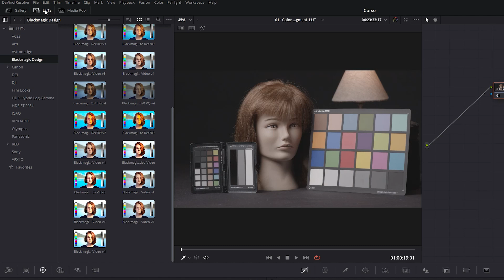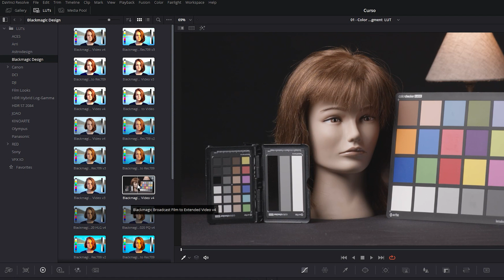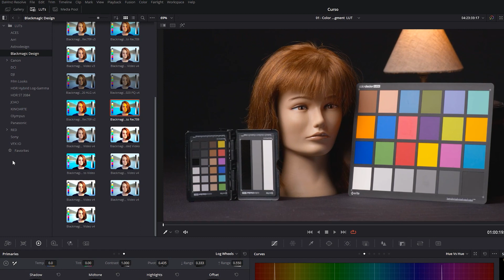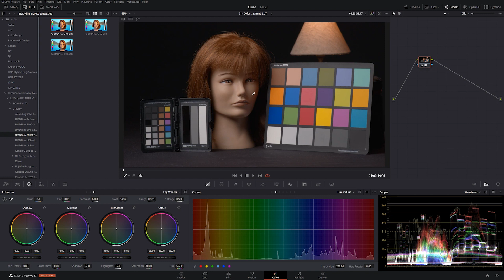Importar e aplicar LUT - DaVinci Resolve 17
Aprenda nessa aula como importar e aplicar LUTs no DaVinci Resolve e também como usar o painel de galeria de LUTs dentro da aba de color.

Bons estudos!

Grande abraço!!